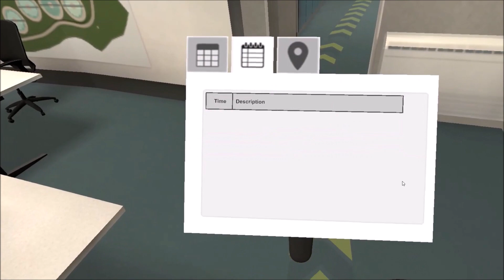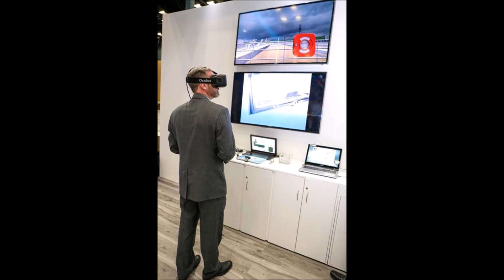EDS® WWTP VR-Simulator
Mit dem EDS® WWTP VR-Simulator verschwimmen die Grenzen zwischen virtueller und realer Welt: die „Virtual Reality“-Technologie versetzt den User in eine dreidimensionale Welt und simuliert sowohl das Prozessleitsystem einer Kläranlage als auch das Klärwerk mit seinen Hauptkomponenten. Als mobile Version ist der Simulator zudem ortsunabhängig und flexibel einsetzbar.

Der WWTP (Wastewater Treatment Plant) VR-Simulator eignet sich für die Ausbildung angehender bzw. die Wissensabfrage bereits ausgelernter Klärwerksmitarbeiter. Wie in einem Flugsimulator wird das Handeln in Extremsituationen trainiert. Diese sind in einer realen Anlage nicht testbar, müssen jedoch im Ernstfall beherrscht werden. Hierzu gehören Situationen wie z.B. Stromausfall oder Havarien und Störfallereignisse bei denen das Fachpersonal schnell, sicher und richtig handeln muss, um größeren Schaden zu vermeiden.

The EDS® WWTP VR simulator blurs the line between the virtual world and the real world: its virtual reality technology sends the user to a three-dimensional world, simulating both the distributed control system and the primary components of a wastewater treatment plant. The mobile version of the simulator also makes it portable and flexible.

The WWTP (Wastewater Treatment Plant) VR simulator can be used to train new plant workers and test experienced ones. Similar to a flight simulator, the program provides training on what to do in extreme situations that cannot be tested on a real system but that must be resolved in an emergency. These situations include power failures, disasters and other incidents requiring qualified personnel to act quickly, safely and correctly to avoid further damage.